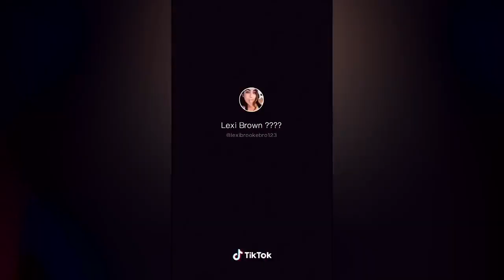I Like Girls - Coming Out to Parents and Friends TikTok LGBT🌈💓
I Like Girls - Coming Out to Parents and Friends TikTok LGBT I Like Girls Coming Out Video Compilation / coming out to friends tiktok compilation / lesbian tiktok 🌈💓